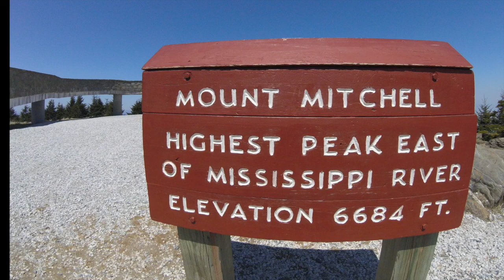mount mitchell vew from the top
become a Rusty Rails Productions member and get some extra perks become a Rusty Rails Productions member and get some extra perks mount mitchell vew from the top